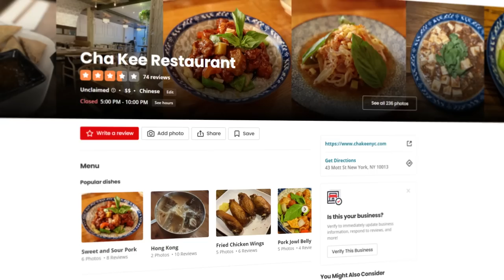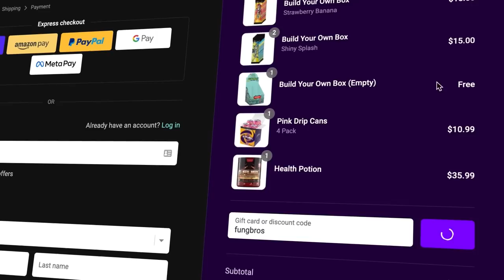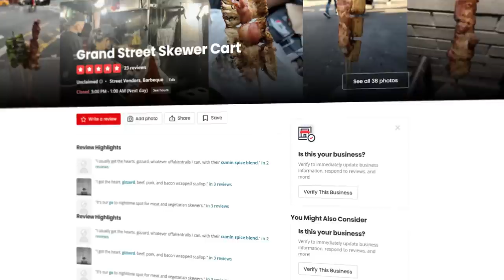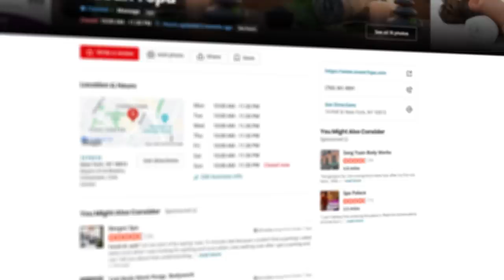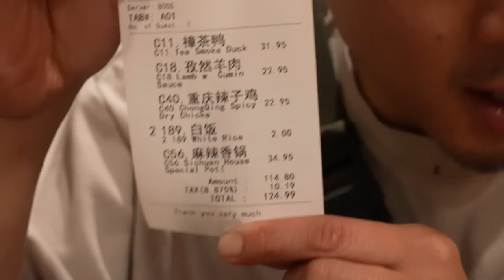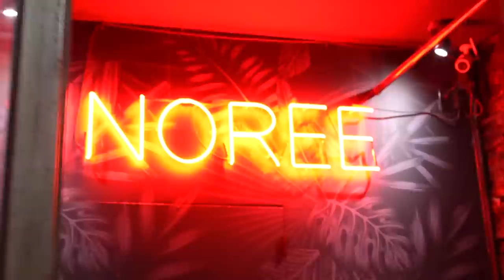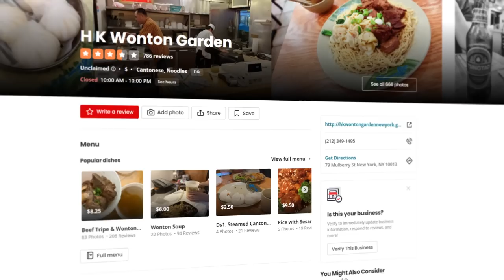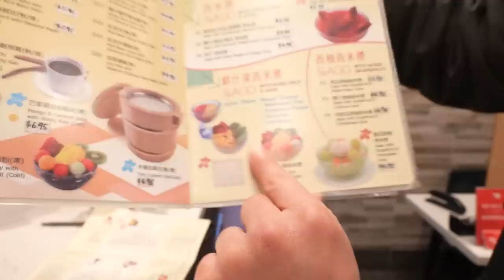BEST Cheap LATE NIGHT Food In Chinatown at 2AM!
Follow us for more personal content!
▸ Joint
CAMERA //
EDITOR //